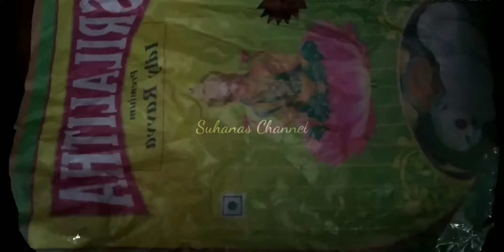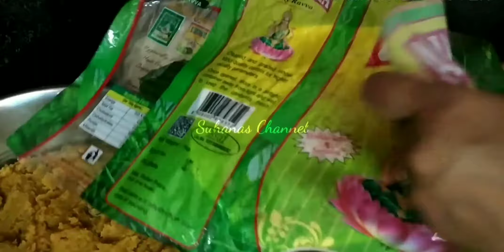Puran Poli with Secret Rava ! सीक्रेट रवा के साथ पूरन पोली ! సీక్రెట్ రవ్వతో పురాన్ పోలి !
Hi Friends.
Welcome to Suhanas Channel.
Today I am sharing you how to make Puran Poli.